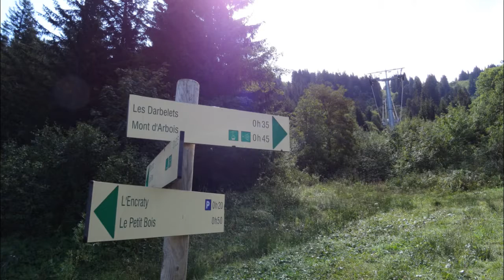Mont d'Arbois, rando depuis Combafort -74-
Rando depuis Combafort au Mont d'Arbois -74-

Suunto a abandonné la création de vidéo avec movescount movie, bien dommage.
J'ai trouvé l'alternative pour la création de vidéos des sorties outdoor avec l'application Relive.